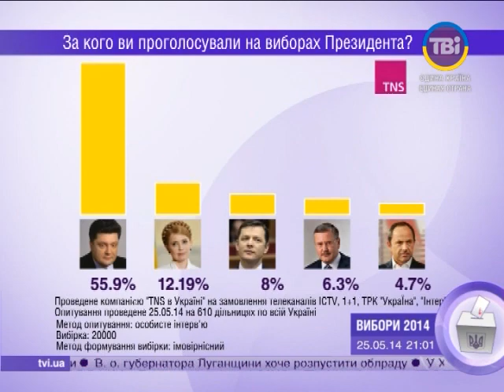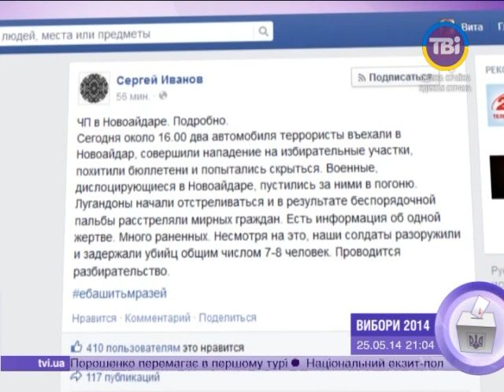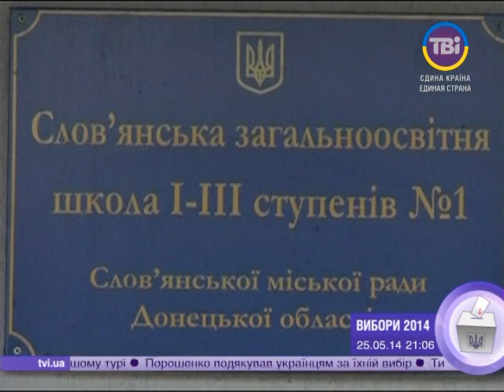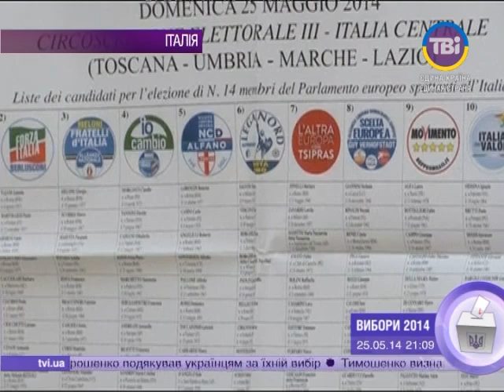Сьогодні о 21:00 від 25.05.2014